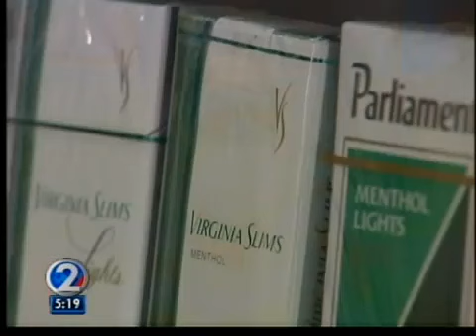In Sickness & In Health: Great American Smoke Out